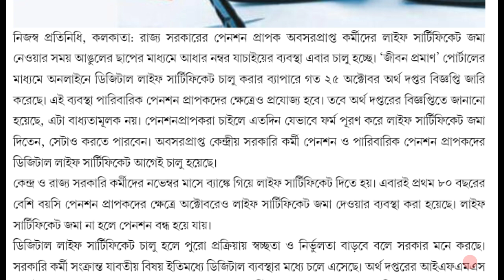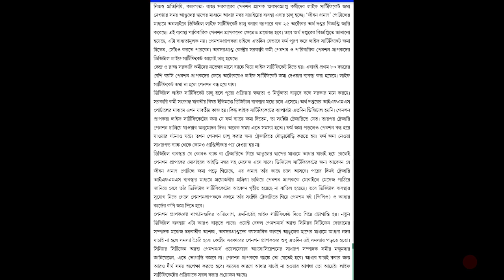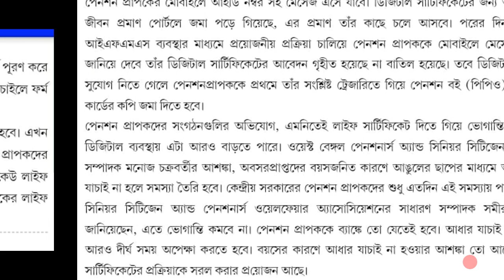এবার পেনশন ভোগীদের লাইফ সার্টিফিকেট এ আধার যাচাই করতে হবে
বিস্তারিত জানতে দেখুন ভিডিওটি